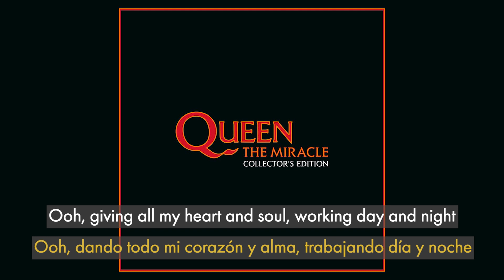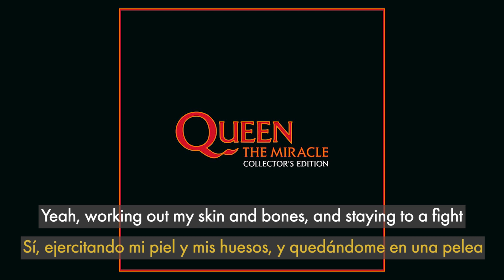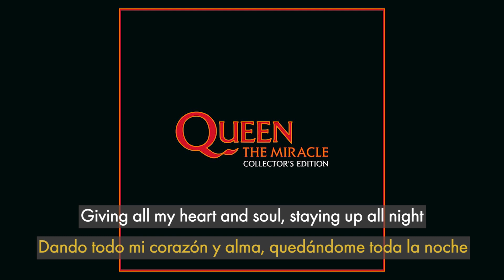Queen - Was It All Worth It (Original Take) // Sub Español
¡Was It All Worth It (Original Take) por Queen subtitulada al español!

Toma originial de Was It All Worth It del álbum The Miracle que fue lanzada el 18 de Noviembre de 2022 en el nuevo Box Set, The Miracle Collector's Edition, esta pista es muy similar al corte final, obviamente faltan esos detalles orquestrales que tiene en el corte final y la letra es muy similar a la versión terminada, podemos escuchar a David Richards, Freddie Brian y Roger comentando antes de la toma, dos inicios falsos y una queja final de Brian que se le adelantaron al inicio de la toma... es algo interesante de escuchar para ser sinceros

Traducción y edición: Lilac Haze (yo mero \UwU/)